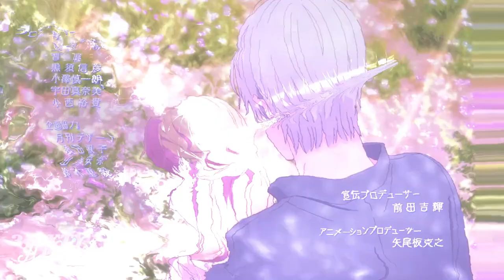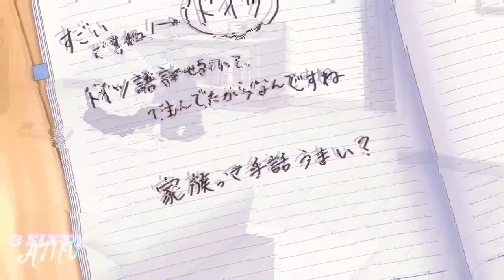A Sign of Affection 『AMV』- "No Way"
✦✦✦✦✦ CHANNEL ✦✦✦✦✦
@3sixtyamv   Channel Is An All Out Epic Action Anime AMV With The Best Music Possible. We Deliver Full Packed Fight Scenes Of All The Best Ongoing Anime Series And Movies, With Rich Transition And Fantastic Music. If You Still Have Doubts Click On This Link Below To Confirm With Your Own Eyes.

✦✦✦✦✦ MUSIC ✦✦✦✦✦
✦ NCS ✦

✦✦✦✦✦ CHAPTERS ✦✦✦✦✦
0:00 - A Sign of Affection
4:30 - End